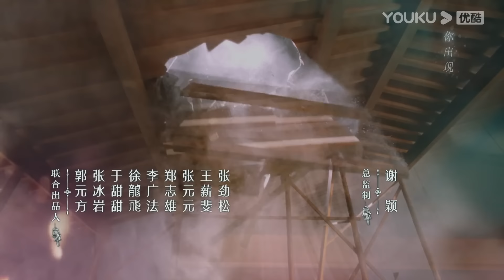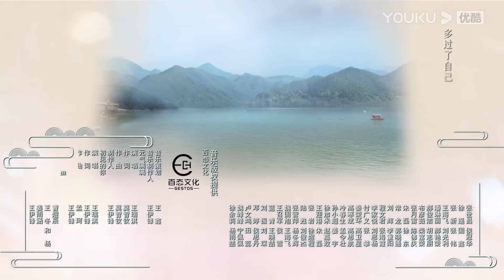[THUYẾT MINH] Nhân Duyên Đại Nhân Xin Dừng Bước | Tập 20 | Tào Dục Thần/Điền Hi Vi | YOUKU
[Nhân Duyên Đại Nhân Xin Dừng Bước] Bách Diễn vốn là vị thần quản sự sống chết của chúng sinh do vô tình làm loạn nhân duyên trong nhân gian nên bị đày hạ phàm lịch kiếp, đụng trúng bà chủ Quan Nhã của một tiệm quán dưới nhân gian, rồi lại thành vị hôn phu Sở Diệp của Quan Nhã. Một người vốn đã nhìn quen sống chết cũng lạnh nhạt với chuyện tình cảm nhi nữ dần bị Quan Nhã thu hút, hai người cùng nhau nắm sợi tơ hồng, bắt đầu một mối nhân duyên giữa người và tiên.

★ Diễn viên chính: Tào Dục Thần/Điền Hi Vi/Tiêu Vũ Lương/Kim Ưu Mỹ/Cảnh Nghiêm Tuấn/Từ Chẩn Chẩn